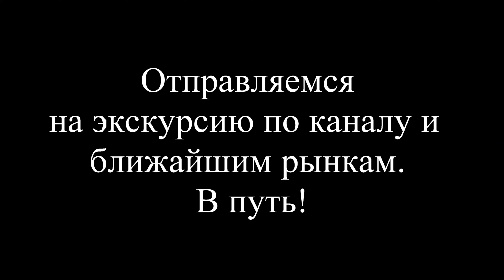Плавучий рынок TALING CHAN в Бангкоке & дома на воде & огромные сомы